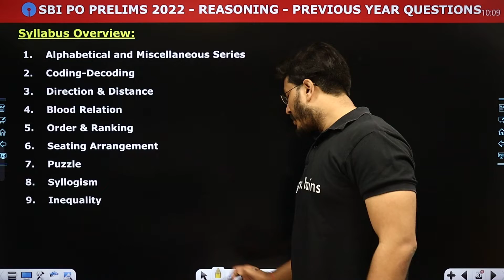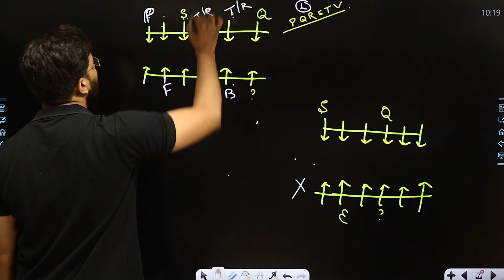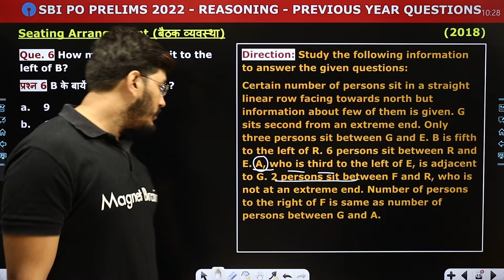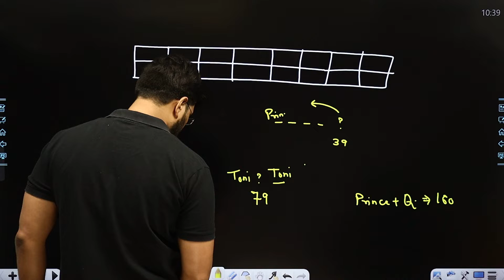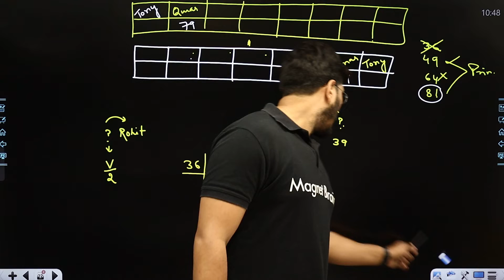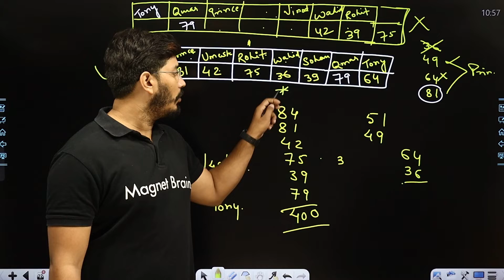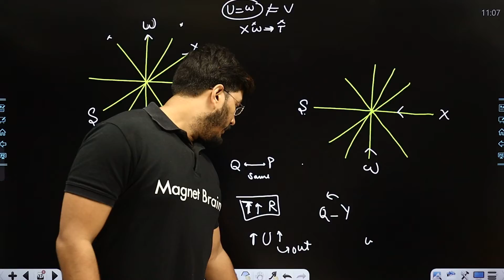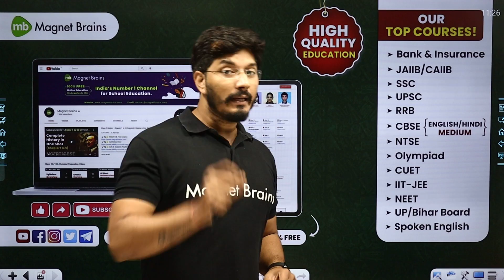Seating Arrangement (Part 4) - Previous Year Questions | Reasoning SBI PO 2022 Prelims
✔️ Exam Name: SBI PO Prelims 2022
✔️ Paper: Reasoning ( SBI PO Prelims 2022 )
✔️ Topic Name: Seating Arrangement (Part 4) - Previous Year Questions | Reasoning SBI PO 2022 Prelims
✔️ Topics Covered In This Video (By Shantanu Sir): Previous Year Questions (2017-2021) from SBI PO Prelims 2022 of Seating Arrangement topic from Reasoning Paper is discussed in this video.

00:00 Introduction
01:01 Syllabus Overview
01:23 Magnet Brains Book Overview
03:04 Que 1- 10 Seating Arrangement PYQs (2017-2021)
22:27 Que 11- 25 Seating Arrangement PYQs (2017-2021)
1:06:56 Website Overview
SBI PO EXAM 2022

SBI PO Exam is conducted in three stages. Phase-1 (Prelims) , Phase-2 (Mains) and Phase-3 (Interview). The exam  is conducted for 60 minutes and total marks is 100 marks. SBI PO Prelims 2022 Exam Pattern is based on the latest notification which was released on 21st September. The SBI PO Eligibility includes graduation degree.

seating arrangement questions pdf for sbi po
seating arrangement questions for bank po
sbi po practice set
seating arrangement basics pdf
SBI PO Online Coaching free,
Online Bank coaching classes free,
Reasoning classes for Bank Exams,
banking reasoning,
reasoning for banking ,
reasoning questions for bank exams with answers,
banking classes,
banking online classes free,
sbi po prelims question paper last 10 years
sbi po previous year question paper in hindi
sbi bank exam question papers with answers pdf
sbi po prelims question paper 2020